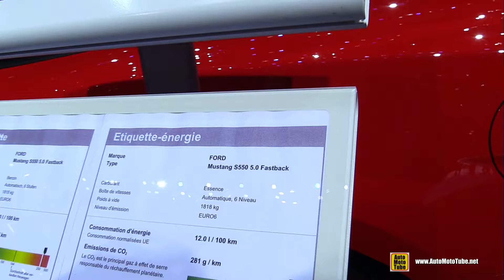2015 Ford Mustang GT Fastback - Exterior Walkaround - 2015 Geneva Motor Show